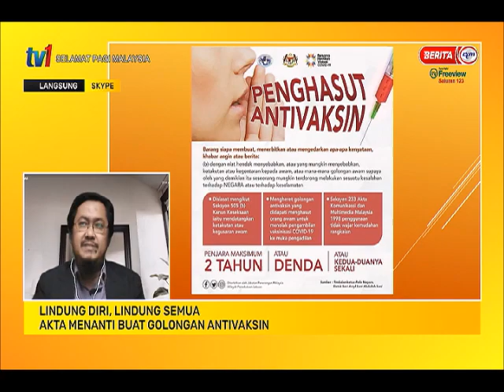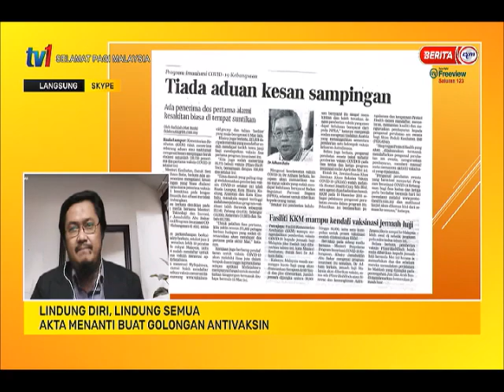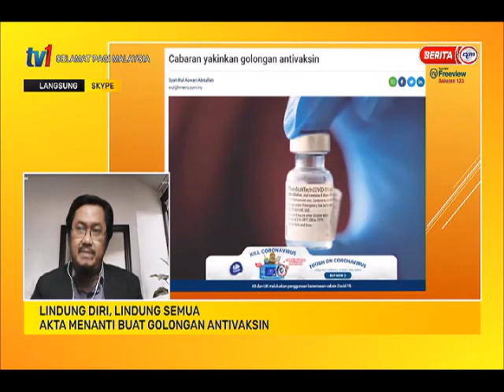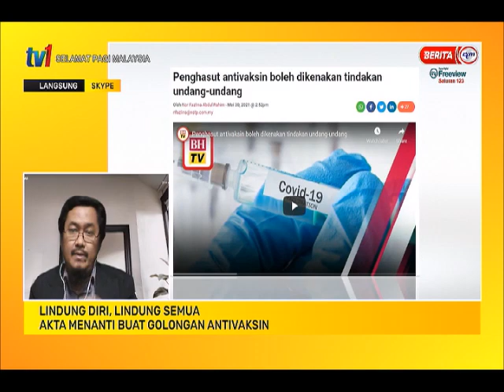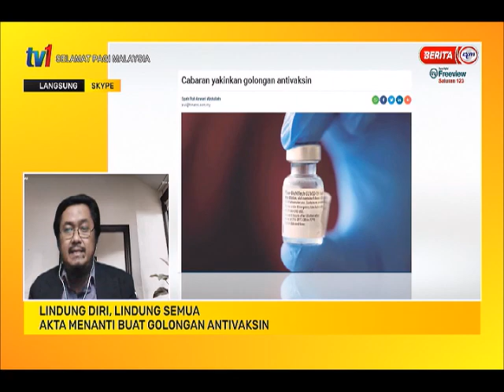7 JUN 2021 - SPM - LINDUNG DIRI, LINDUNG SEMUA - AKTA MENANTI BUAT GOLONGAN ANTIVAKSIN